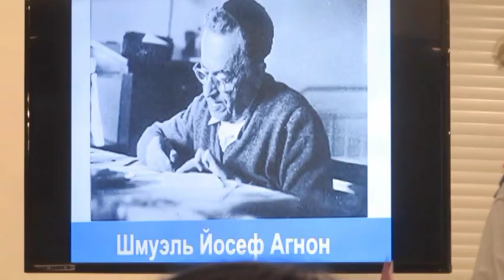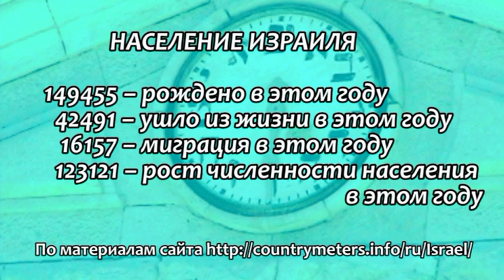Программа "Мы – Израиль" 25 декабря 2015 / 13 тевет 5776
В программе:
- "Лимуд" на севере Израиля
- от первого лица: Эзра Ховкин
- зима в Иерусалиме